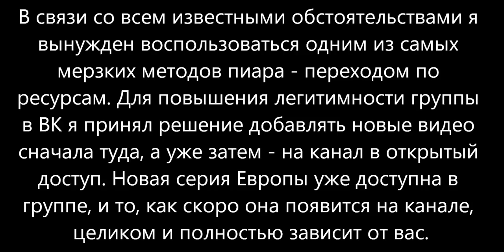Новая политика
будем надеяться, что это только временная мера :3